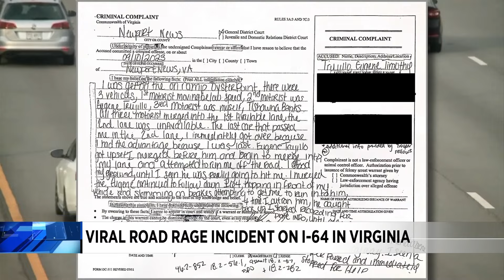Viral road rage incident on I-64 in Virginia